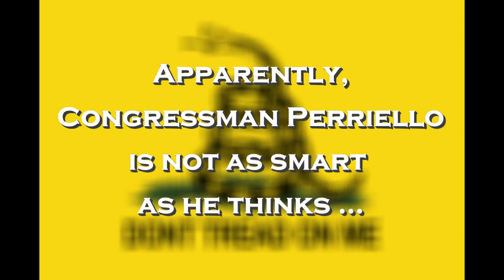Episode 5: "Tom Gets Schooled"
Knowledge of our nation's founding principals is essential to effective congressional representation. In this episode, Congressman Tom Perriello is challenged on his knowledge of our fundamental rights. The result is sad, but not surprising.